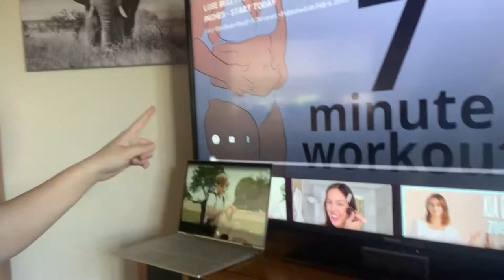~7 MINUTE AB WORKOUT RESULTS~ LUCY WYNDHAM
Hi!! In this video I attempt Lucy's seven minute ab workout for seven days!
If you read this, comment a ":)"
Sending smiles for miles!